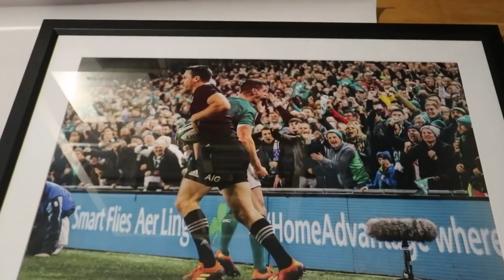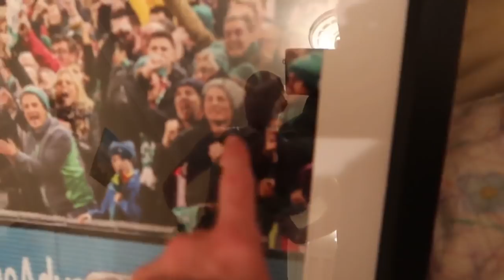What I Got My Irish Husband For His 40th | CoronaVLOGs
What it's like to turn 40 in Ireland during ongoing Coronavirus restrictions; what I got my husband Alex for his bday and celebrating with vaccinated family (in the garden!)

My other channels:
Second Channel: @ClisareToo